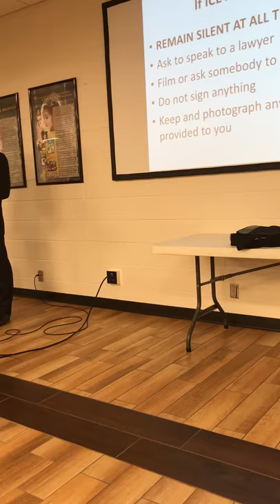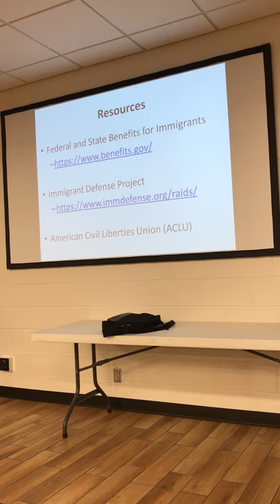Omar Ahmad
Immigration Law Information Session April 26/18 Charleston, WV